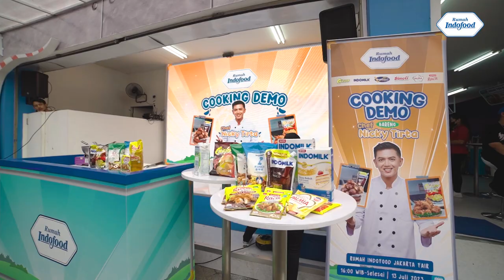Chef Nicky Tirta Kembali Cooking Demo di Rumah Indofood Jakarta Fair Kemayoran 2023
Di Rumah Indofood Jakarta Fair Kemayoran beberapa waktu lalu, Indofood kembali mengadakan Cooking Demo bersama Celebrity Chef @nickytirta. Acara ini diadakan pada hari Kamis tanggal 13 Juli 2023 lalu.

Mulai sore hari, Chef Nicky menyapa para pengunjung Rumah Indofood Jakarta Fair yang telah memadati area stage. Ada 2 menu yang dimasak oleh Chef Nicky yaitu Choco Bomboloni dan Chitato Fried Chicken. Menu-menu tersebut tentunya dibuat dari produk-produk Indofood. Selain rasanya yummy, bikinnya juga praktis banget lho!

Teman Indofood, siapa yang kemarin hadir di acara ini? Udah coba recook menu yang mana nih?

Acara ini didukung oleh Indomilk Kental Manis,  Terigu Bogasari, Palmia, Bimoli, dan Bumbu Racik